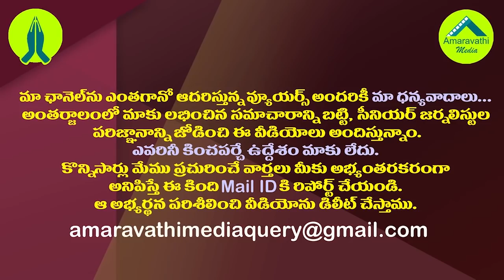ఆంధ్రజ్యోతి రాధాకృష్ణ భార్య కనకదుర్గ కన్నుమూత| ABN Radha Krishna Wife Kanaka Durga Passes Away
ABN Andhra Jyothi MD Radhakrishna Has Been Bereaved. His Wife Vemuri Kanaka Durga Has Passed Away. Kanaka Durga Had Been Unwell For The Past Few Days And She Was Undergoing Treatment At A Hospital.